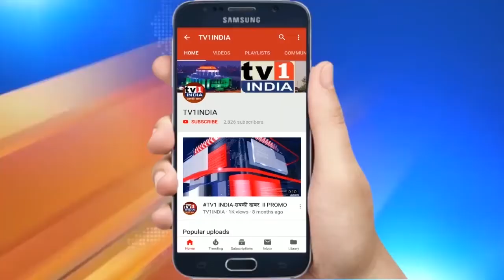अस्पताल के ICU उद्घाटन पर भड़की BJP | पालकमंत्री के कार्यक्रम में गणेश नाईक को नहीं बुलाने पर बवाल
अस्पताल के ICU उद्घाटन पर भड़की BJP | पालकमंत्री के कार्यक्रम में गणेश नाईक को नहीं बुलाने पर बवाल | ऐरोली का यही वो मनपा अस्पताल है जहां आईसीयू आदि सुविधाओं के उद्घाटन को लेकर बवाल मच गया है. बीजेपी का आरोप है कि इस अस्पताल में स्थानीय विधायक गणेश नाईक ने अपनी निधि प्रदान की है फिर भी इसके उद्धाटन कार्यक्रम में स्थानीय विधायक गणेश नाईक को नहीं आमंत्रित किया गया.